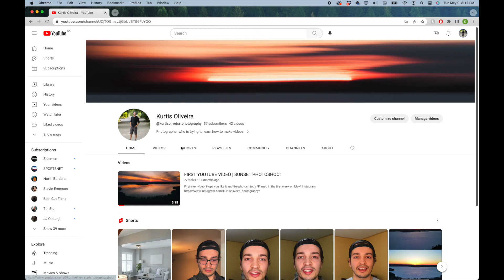WELCOME BACK | CHANNEL UPDATE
Well, almost 52 weeks later and my face is back!

Looking forward to producing more content for the rest of this year